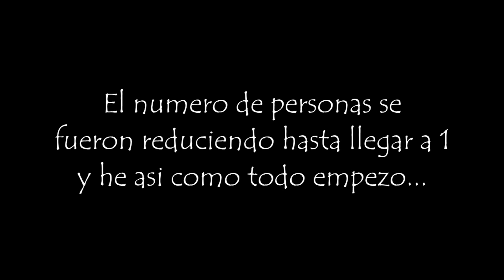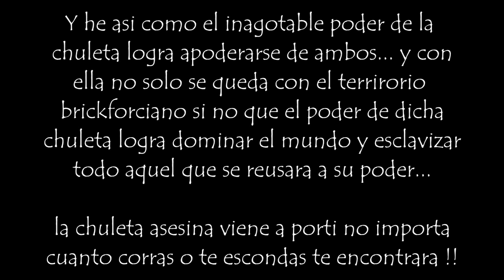ELMATADOR EN BRICKFORCE | LA CHULETA ASESINA | UN JUEGO ORIGINAL :) CONSTRUYE Y MATA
EN TODOS LOS VIDEOS RECUERDEN COMENTAR QUE ES LO QUE MAS AYUDA.. SALUDOS KILLERS.